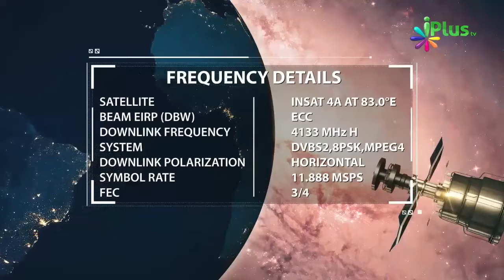Parents Ke Sath Good Behaviour Ke Kuch Examples Waldain Ka Adab By Zaid Patel